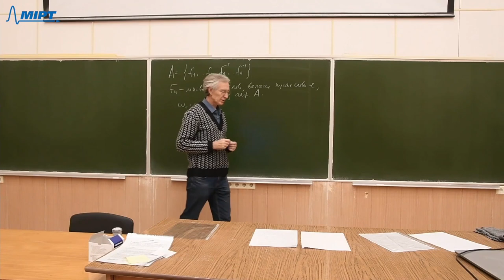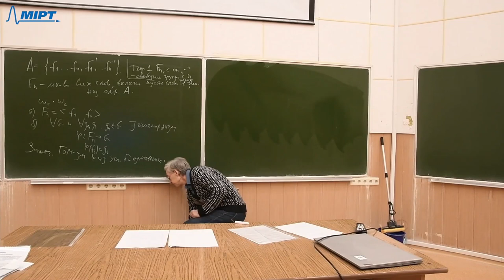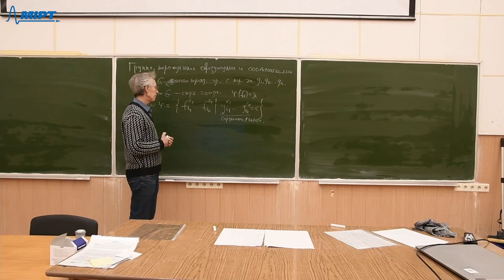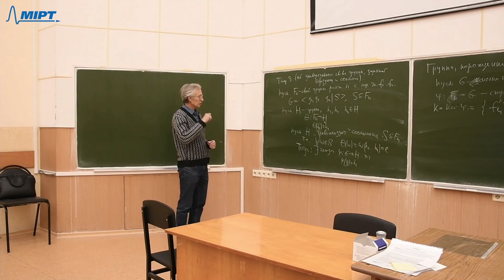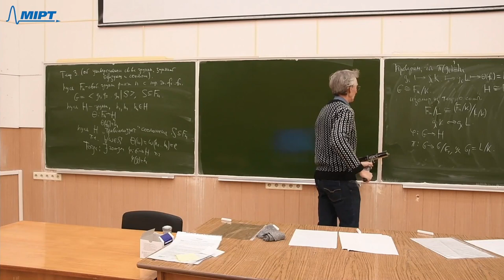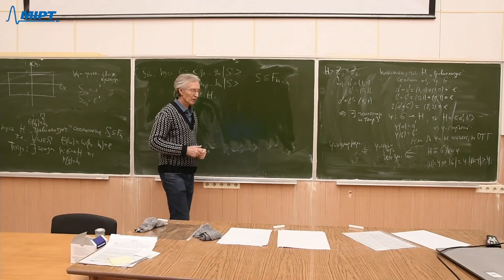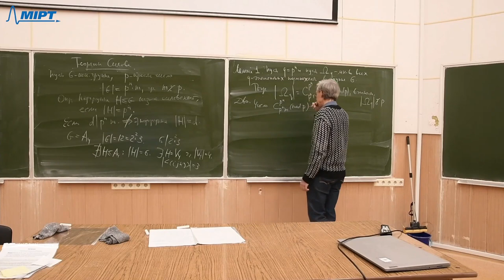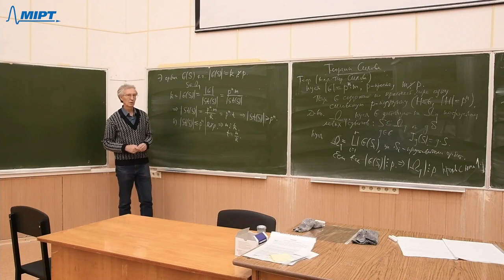Теория групп 11. Свободные группы. Теоремы Силова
00:00:00 - Напоминание о свободных группах
00:06:22 - О корректности
00:08:30 - Изоморфны ли свободные группы одного и того же ранга между собой?
00:16:12 - Примеры свободных групп
00:20:57 - О группах, порождённых образующими и соотношениями
00:29:06 - Теорема об универсальном свойстве группы, заданной образующими и соотношениями
00:46:57 - Как задать группу Клейна образующими и соотношениями?
00:57:44 - Утверждение о группах, порождёнными образующими и соотношениями
01:03:07 - О силовских подгруппах
01:07:25 - Лемма о множестве всех q-элементных подмножеств в группе
01:13:51 - Первая теорема Силова

Лектор: Штепин Вадим Владимирович